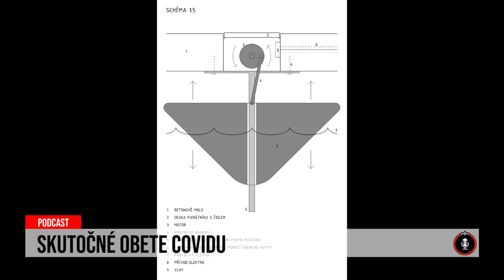24 podcast: Skutočné obete covidu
Po prvý raz sa ozvali, keď od médií, ministerstva zdravotníctva i predstaviteľov vlády žiadali, aby sa o ľuďoch, ktorí zomreli na covid-19, nehovorilo ako o číslach, ale ako o obetiach. Lucia Ďurajková a Lenka Straková sú sestry, ktoré počas pandémie prišli o mamu. O svojej bezradnosti, keď za ňou nemohli ísť do nemocnice, o tom ako zvládali to, že v jednej chvíli vitálna pani zrazu ochorela tak, že jej lekári nedokázali pomôcť, hovorili na sociálnych sieťach s ďalšími ľuďmi, ktorí zažili to isté. Niektorí dokonca viackrát, keďže prišli o viacerých členov rodiny. Z ich iniciatívy nakoniec vzniklo Občianske združenie Skutočné obete, vďaka ktorému sa na obete pandémie nezabúda. V mnohých mestách a obciach na ich pamiatku zasadli lipy, v Bratislave bude pamätník všetkým viac ako 20 tisíc obetiam covidu na Slovensku. A podarilo sa im dokonca presvedčiť parlament, aby schválil Deň obetí pandémie, ktorý pripadol na 6. marec, kedy bol na Slovensku oficiálne potvrdený prvý prípad covidu.